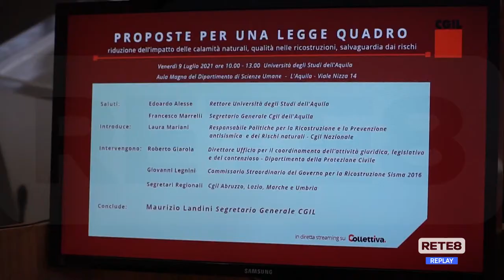Sisma e ricostruzione - Landini a L’Aquila